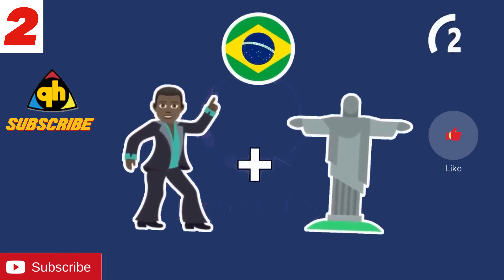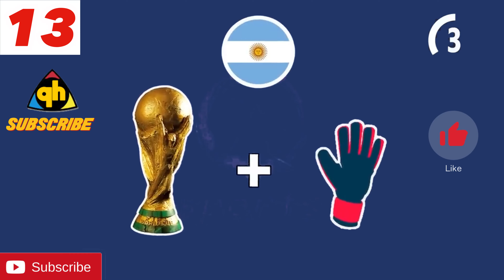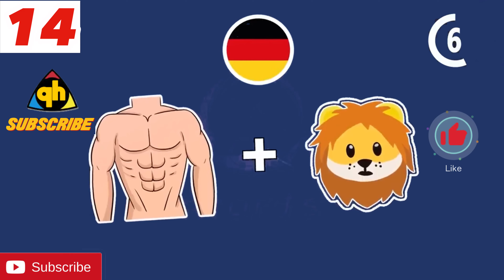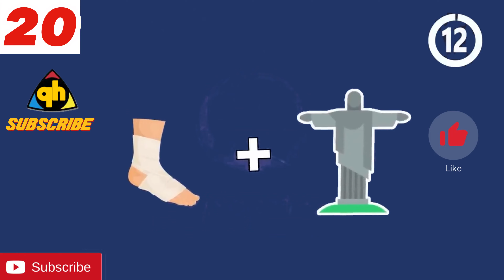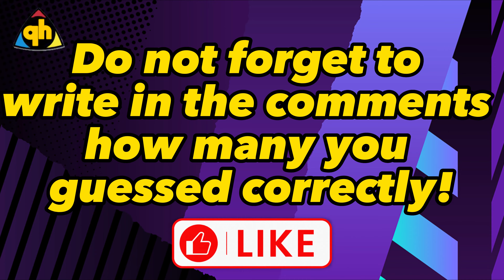⚽Guess The Football Player By Emoji | Football Quiz🤔🏆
🏁😃Write in the comments how many you guessed correctly.🏆💰